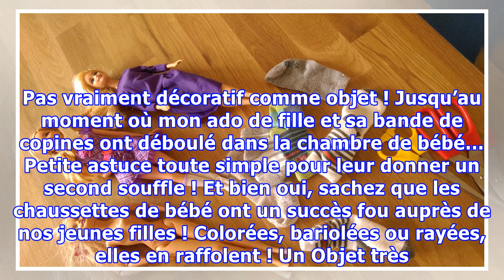Une Seconde Vie pour Les Chaussettes de Mon Bébé !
J’ai beau lui demander d’arrêter de pousser aussi vite, mon bébé ne m’écoute pas et voilà que je me retrouve avec une bonne douzaine de paires de chaussettes trop petites sur les bras. Pas vraiment décoratif comme objet ! Jusqu’au moment où mon ado de fille et sa bande de copines ont déboulé dans la...